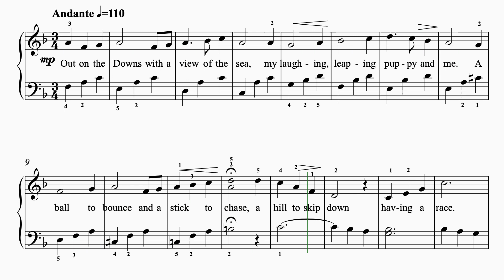The Best Things in Life 1